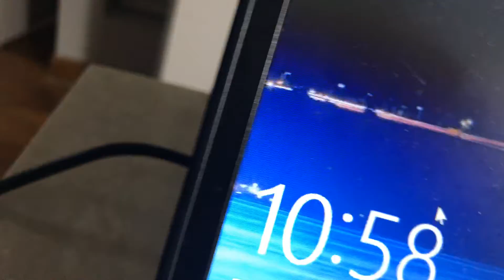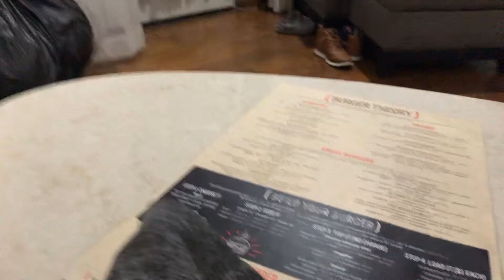Arizona , very nice hotel